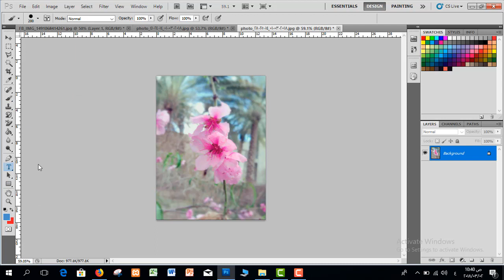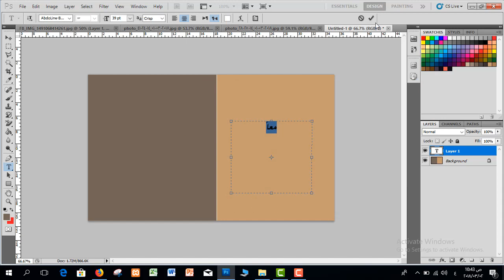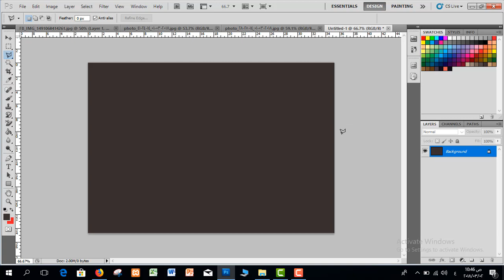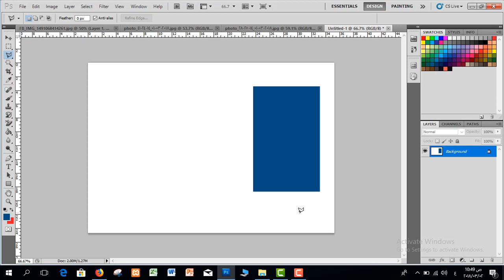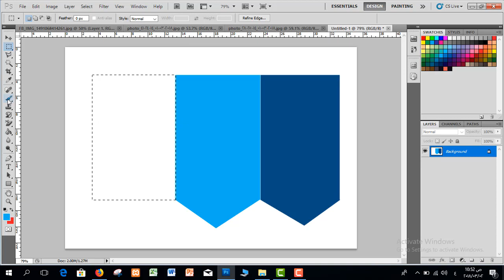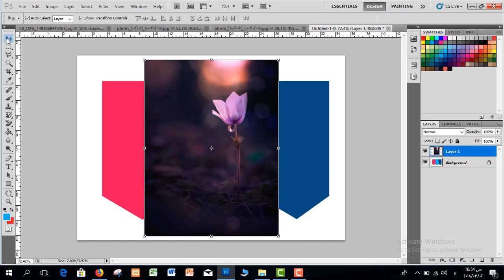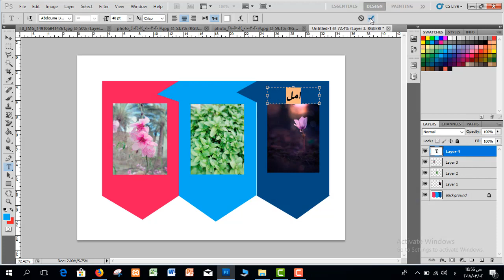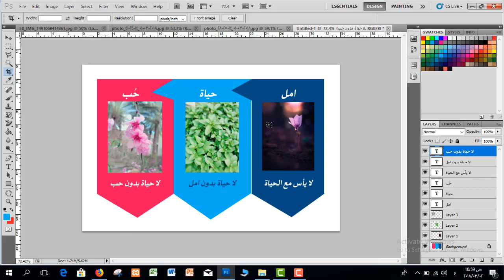دورة تعليم برنامج فوتوشوب - المستوى الاساسي | المحاضرة 6